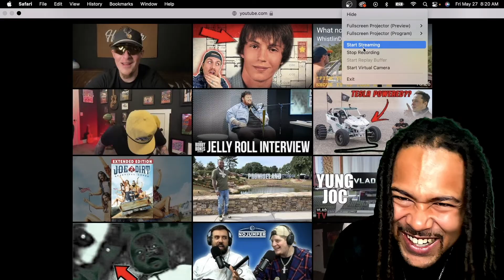The EAR 👂🏼 | REACTION